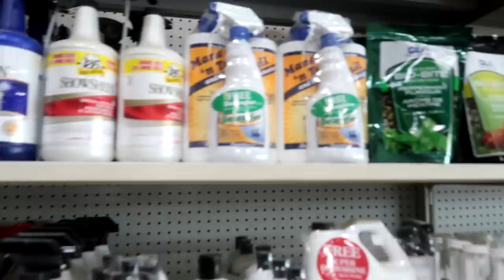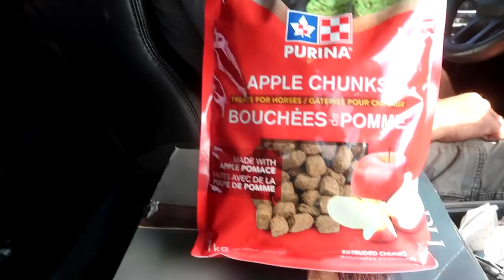WHAT WE DO WHEN THE CAMERAS ARE OFF! Day 259 (09/20/19)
Spoonful of Somethin' - Mike Franklyn

DaybyDayVlogs
110 North Front Street - A3,
Suite #213
Belleville, Ontario, K8P 0A6
Canada